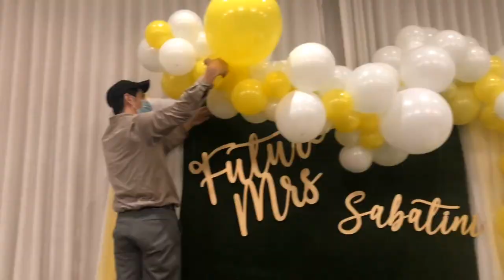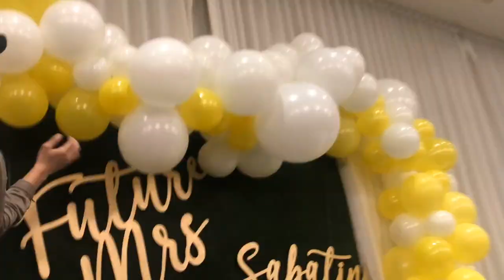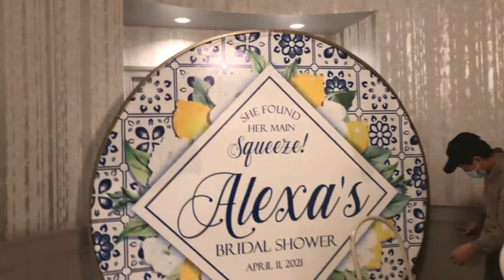Bridal Shower Party Balloon Garland, DIY How to Party Balloon Idea, Mulino's Lake Isle scarsdale NY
This channel will showcase our business vlog.
I have a huge passion for balloon and event decor. Join my creative corner and lets have fun!